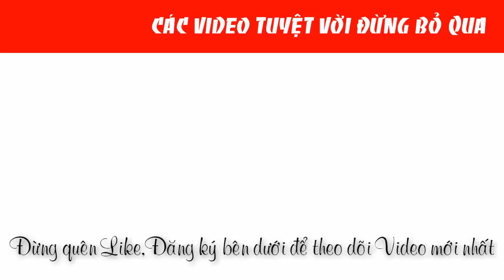Thân Máy cắt cỏ dùng cước 18V Makita DUR192Z chính hãng |0888958836